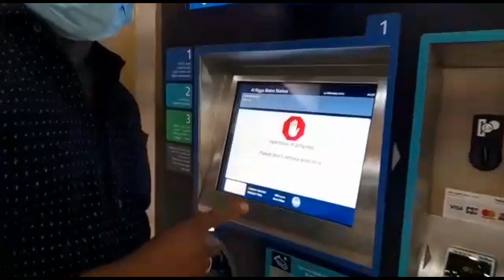പുതിയ Dubai RTA റീചാർജിങ് മിഷൻ.... സംഭവം പോളിയല്ലേ